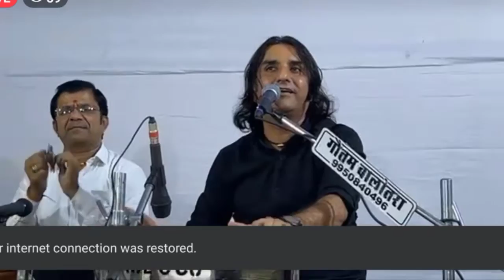चेतावनी भजन बहुत ही सुंदर प्रस्तुति प्रकाश माली बालोतरा